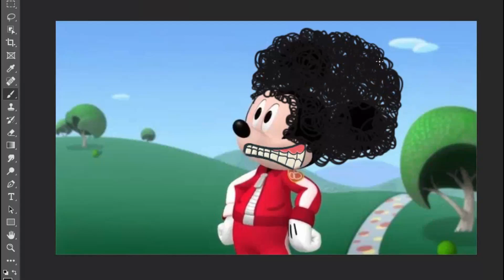4kids Censorship in MICKEY MOUSE CLUBHOUSE Happy Mouseketools Part2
4kids Censorship in MICKEY MOUSE CLUBHOUSE Happy Mouseketools Part2

Like and write a comment bellow. It makes me happy and inspires me to create new videos!